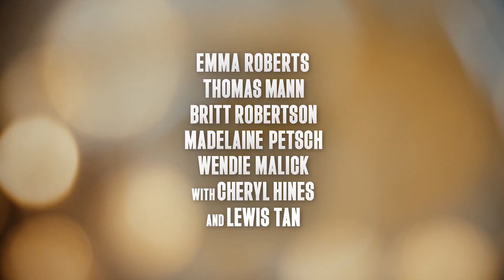ABOUT FATE Trailer (2022) Emma Roberts, Thomas Mann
ABOUT FATE Trailer (2022) Emma Roberts, Thomas Mann, Madelaine Petsch, Romantic Movie